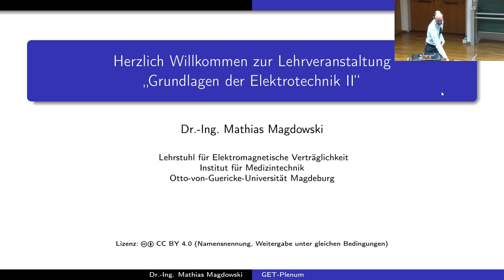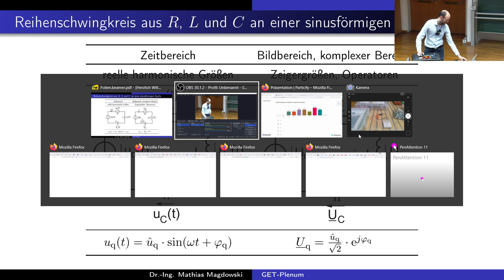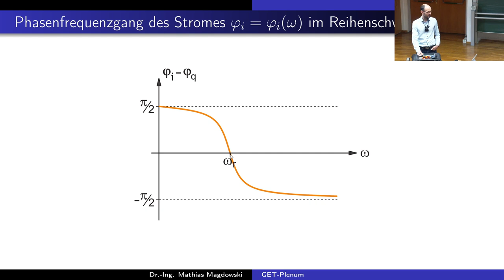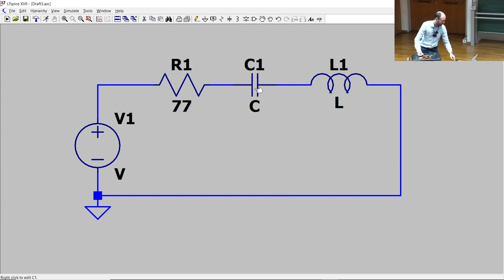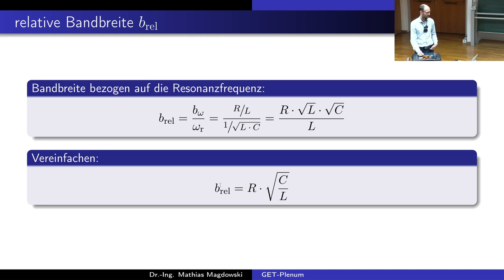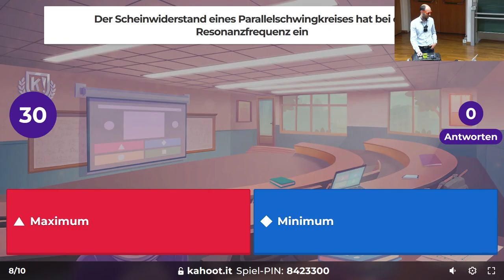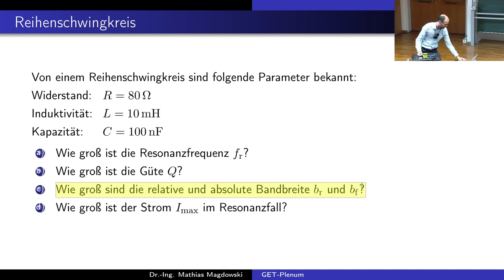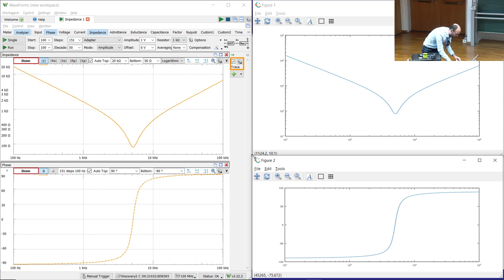GET-Plenum zum Reihenschwingkreis mit Octave-Rechnung, LTspice-Simulation, Kahoot-Quiz & Experiment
Aufzeichnung eines Plenums zu den Grundlagen der Elektrotechnik zum Reihenschwingkreis vom Sommersemester 2024 an der OVGU Magdeburg

Kapitelmarken:
0:00:00 Begrüßung und Icebreaker
0:03:49 Evaluierung
0:13:33 Strom im Reihenschwingkreis
0:28:50 Strom in Octave berechnen
0:38:04 Strom in LTspice simulieren
0:42:18 Ursache der Resonanz
0:46:41 Parameter von Resonanzkreisen
0:56:24 Kahoot!-Quiz
1:09:42 Übungsaufgabe
1:16:47 ChatGPT
1:19:57 Experiment mit dem Impedanzanalysator